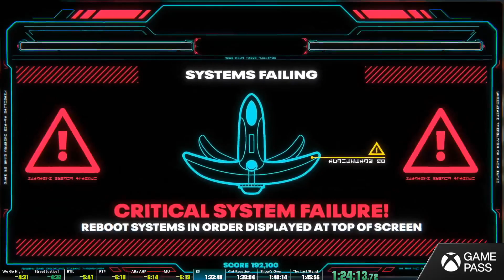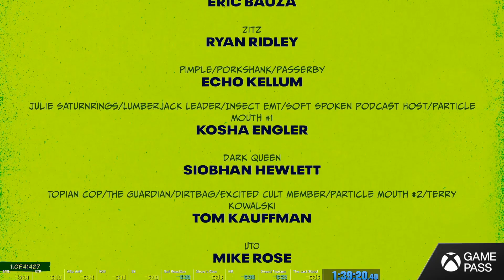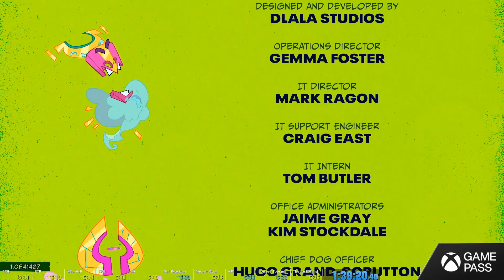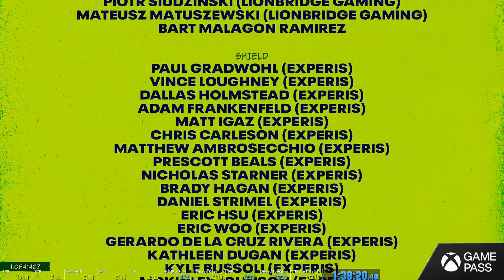Battletoads 2020, 100% Easy Speedrun Commentary